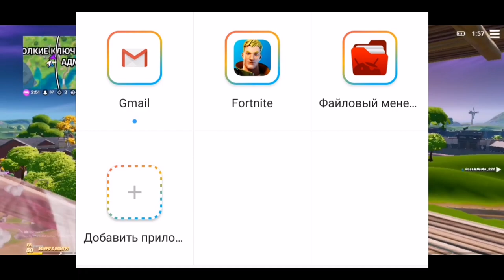РЕАЛЬНЫЕ 60 FPS В ФОРТНАЙТ МОБАЙЛ - MATTEWKAR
ВВОДИ ЛУЧШИЙ ТЭГ АВТОРА MATTEWKAR

По совету СЛЮРПИКСА сделал через конфиг 60 fps в фортнайт мобайл, по огрчился учидев результат. Рассуждаю: есть ли смысл менять что-то в конфиге?
Играю с андроид Honor 20 pro / Huawei Nova 5t (проблемы с рибренденгом, телефоны одинаковые)

Fortnite Mobile
Матевкар
MATTEWKAR
60 fps в фортнайт мобайл